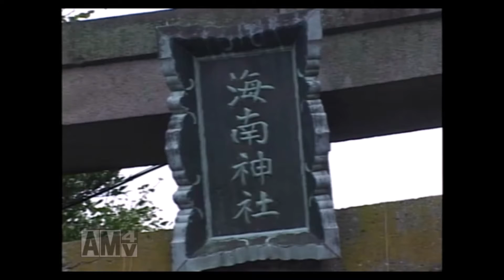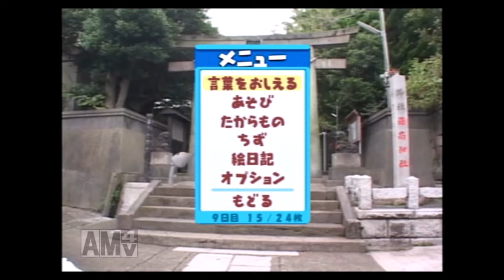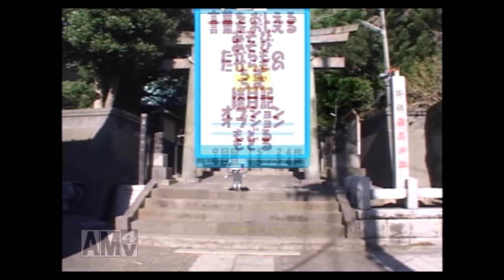磯野さんもビックリすると思う【トロと休日実況プレイ】part15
part2でピエールが言ってた絵馬についてですが神社に行っても特に何もありませんでした。

「あなたとトロ、ふたりだけの想い出」PS2より発売された『トロと休日』の実況プレイ動画です。